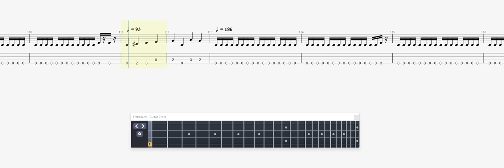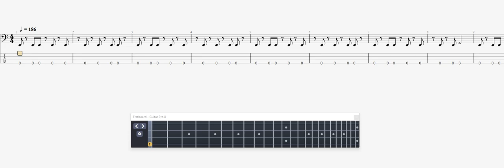Megadeth Return To Hangar BASS GUITAR TAB